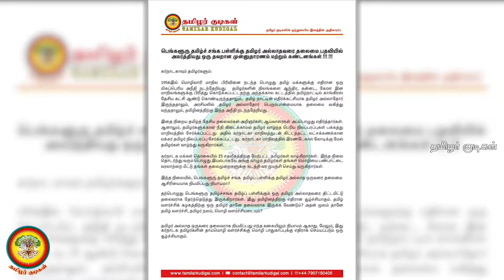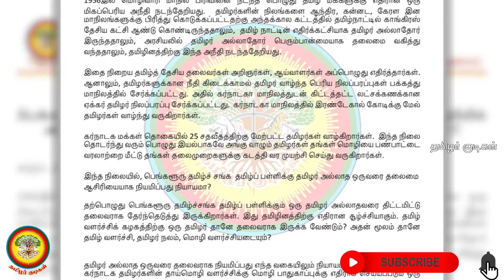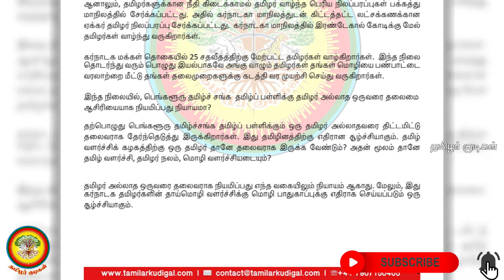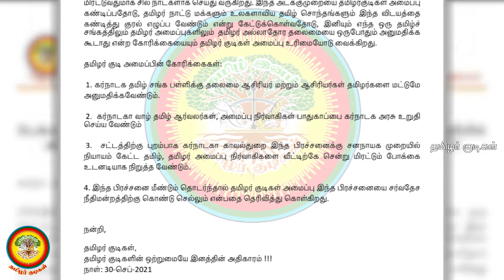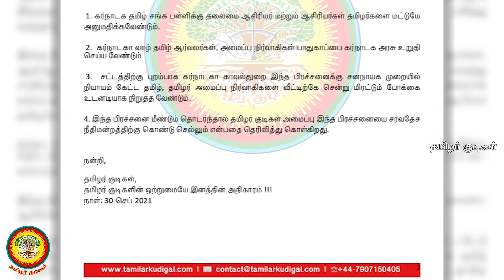பெங்களூரு தமிழ்ச் சங்க பள்ளிக்கு தமிழர் அல்லாதவரை தலைமை பதவியில் அமர்த்தியது ஒரு தவறான முன்னுதாரணம்!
பெங்களூரு தமிழ்ச் சங்க பள்ளிக்கு தமிழர் அல்லாதவரை தலைமை பதவியில் அமர்த்தியது ஒரு தவறான முன்னுதாரணம் மற்றும் கண்டனங்கள் !!!